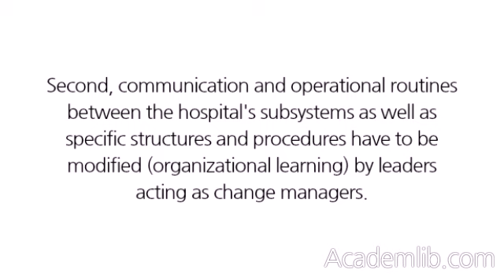Demands for Leadership Learning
Most of the managers in health care organizations experience the different environments' expectations as a high pressure on a personal level. Contradictions often lead to conflict escalations embedded in situations without free space for maneuver planning. They often neglect or fight against conflicts without trying to utilize them as a resource for learning. ...